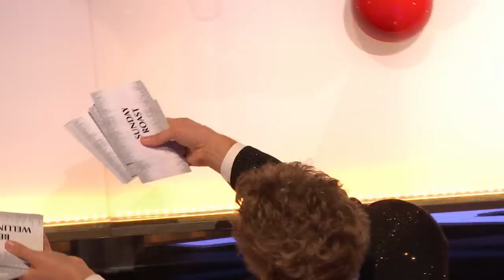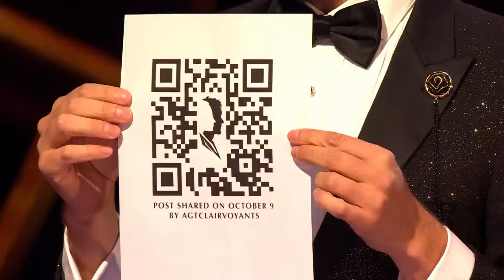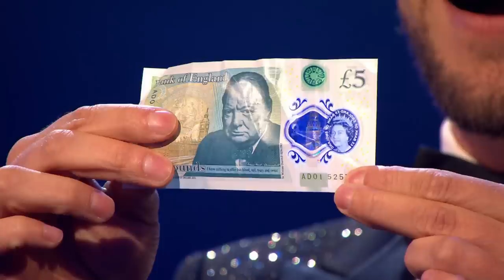The Clairvoyants MIND-READING skills will DAZZLE you! | BGT: The Ultimate Magician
This blind-folded magic act perform the impossible, as they read the minds of Penn Jillette, Amanda Holden, Alesha Dixon and David Walliams.